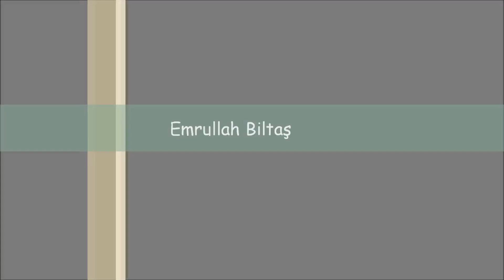PARA ÖDÜLLÜ IQ SORULARI, eğlenceli yarışma